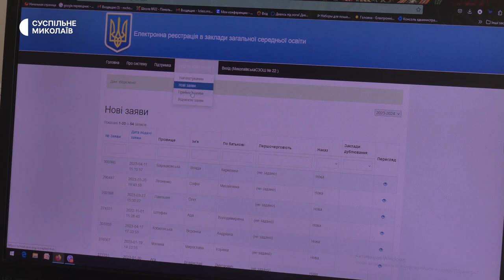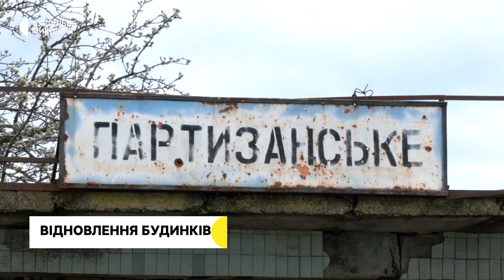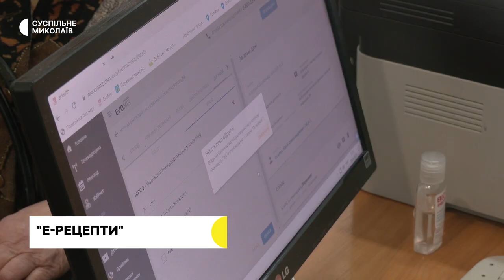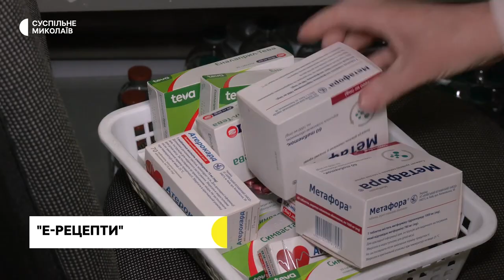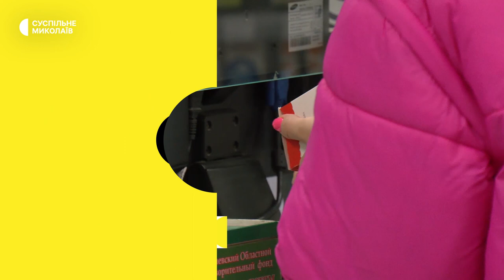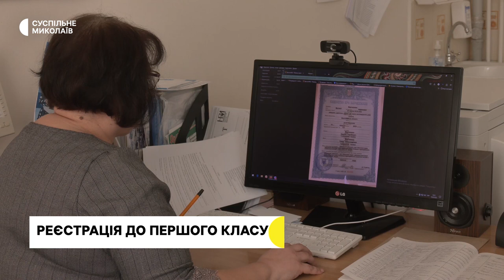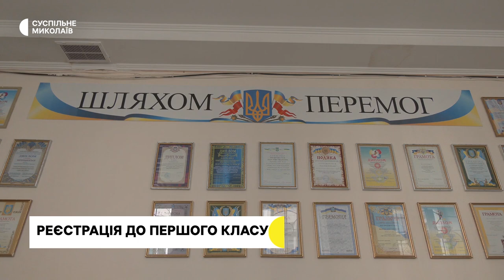Обстріли, шифер для Партизанського, е-рецепти І 18.04.2023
00:00 - анонс
00:30 - обстріли Снігурівської громади
01:05 - відновлення будинків
06:03 - електронні рецепти
10:10 - реєстрація першокласників
13:05 - погода у регіоні на 19 квітня